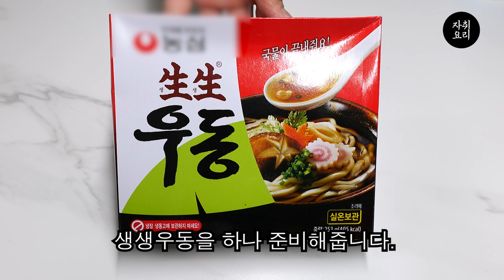'이것'을 넣어 우동을 더 맛있게 먹는 방법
소불고기 우동을 만들어 보자

[재료]
생생우동, 불고기용 소고기 150g, 표고버섯

[만드는 법]
1. 불고기용 소고기 150g, 표고버섯, 다진마늘 1스푼, 설탕 1/2스푼, 돈가스 소스 2스푼, 액상스프 1봉을 넣어 양념을 만들어 줍니다.
2. 팬에 식용유를 살짝 두르고 소불고기를 다 구워줍니다.
3. 소불고기는 소량만 두고 빼주고 물 한컵 반을 부어줍니다.
4. 우동면을 넣고 물이 없어질 때까지 끓여줍니다.
5. 우동면 위로 소불고기, 대파, 후레이크, 와사비를 올려줍니다.

채널 멤버십 표시로 이름 옆에 후라이팬을 달아보세요 🍳